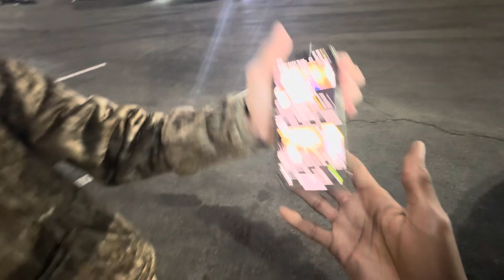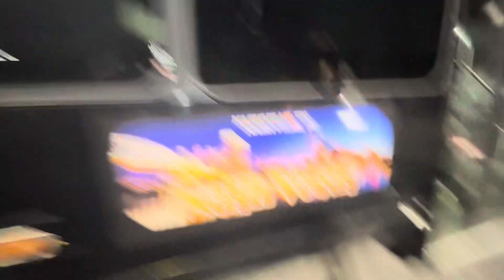WELCOME TO TRUCKTOBER DAY 5 MURFREESBORO TN (LIT ASF)